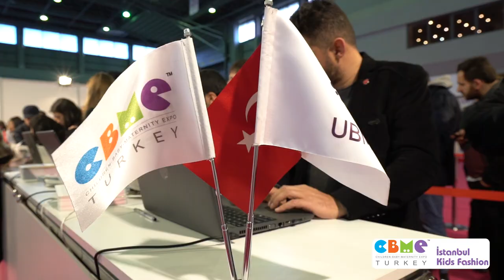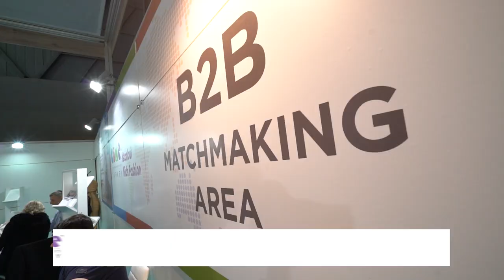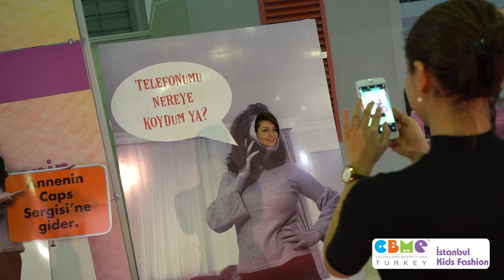CBME Turkey 2020 | Promotional Video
Exhibitors and visitors of CBME Turkey 2019, had a great fair!
Stand sales are continuing with early registration advantage for CBME Turkey which will be held on 8 - 11 January 2020 in Istanbul CNR Expo Center!